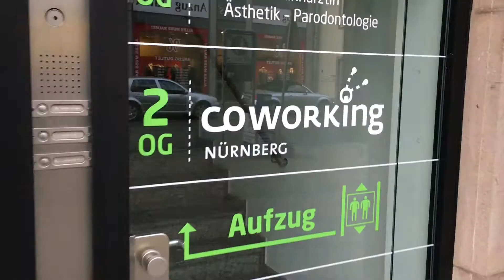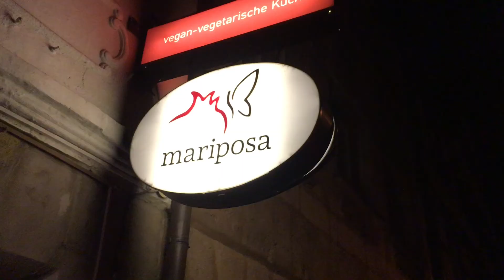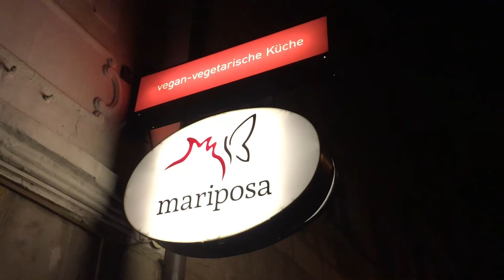VLOG #69 Erschaffe Dir Dein Umfeld! | Nürnberg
Kein gutes Umfeld? Mach Dir eins!

Ich sammle alle Fragen als Inspiration für neue Videos!
Schreib in die Kommentare was Du wissen möchtest.

Daily Vlogs 2022 (mit Julia)

"Soundtrack Of Our Love by Julia & Jeffrey Kolkman"

Was kann ein Song, inspiriert von eurer Geschichte bewirken?

LIFE HYMN - "Die Hymne eines Lebens"
Wir machen Erinnerungen unsterblich!
Wen hast Du verloren? Erzähle uns eure Geschichte ...
... und wir verewigen sie in einem Lied.
Um sie unsterblich zu machen und damit herauszufinden, was Musik bewirken kann.

Das "Unser Song Album"
... was kann ein Album, inspiriert von echten Geschichten bewirken?

Kostenfreies ProbeAbo für AmazonMusic:

Überall sonst findest Du die Musik auch!
Suche einfach nach "Jeffrey Kolkman"

VON MUSIK LEBEN
(Ja, das geht! Hier drunter findest Du alle Infos)

VON MUSIK LEBEN...
Alle Tantiemen fließen in 100% gemeinnützige Zwecke und die Förderung von bereichernder Kunst & Kultur!

Du zahlst den normalen Amazonpreis und Amazon gibt einen Teil der Einnahmen ab. Auch hier gehen 100% der Einnahmen die Amazon ausschüttet direkt an gemeinnützige Zwecke zur Förderung von bereichernder Kunst & Kultur!
(Falls Du Dich fragst wohin: An die von mir mitgegründete Non-Profit Organisation

ERKLÄRUNG ZU DIESEM KANAL & DEN VIDEOS
Dieser Kanal ist ausschließlich ein Kunstprojekt im Rahmen der Marktforschung.
Jegliche Interpretation ist Dir überlassen und Du darfst selbst entscheiden, was Du hieraus mitnimmst.

Dieser Auftritt wird von "Jeffrey Kolkman" in Ausübung seines Ehrenamtes für den Jeffrey Kolkman Club International (Musik- & Gesangsverein zur Förderung von bereichernder Kunst & Kultur) verwaltet.
Sämtliche Äußerungen, die auf eine gewerbliche Tätigkeit hinweisen dienen lediglich der künstlerischen Ausdrucksweise und dienen als Sinnbild und Versuch, das Wissen anderen Künstlern leichter zu vermitteln und ihnen den Bezug nahbarer zu gestalten.
Dieser Kanal hat keine Gewinnerzielungsabsicht. Sämtliche Einnahmen die Zustande kommen, fließen zu 100% in gemeinnützige Zwecke im Sinne der Statuten des J.K.C.International.